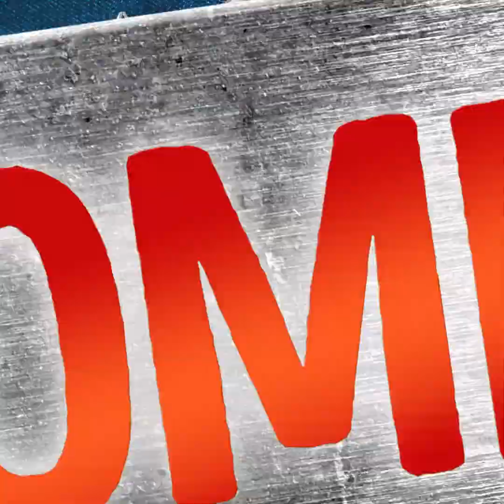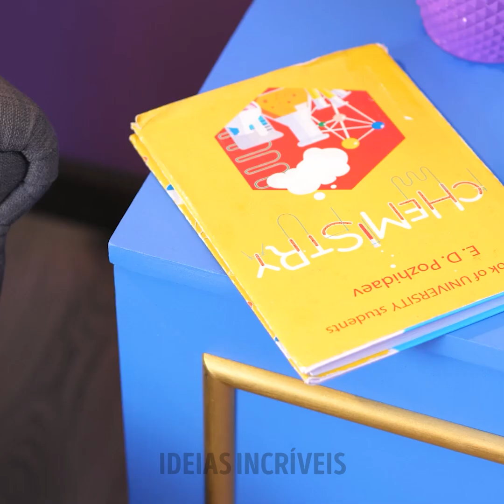REFORMA FANTÁSTICA DE UMA CADEIRA || COMO ATUALIZAR MÓVEIS ANTIGOS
Minutagens:

00:08 - Dê uma nova vida a uma cadeira velha

03:21 - Reforma incrível de móveis de cozinha

06:16 - Restaurando uma mesa de cabeceira